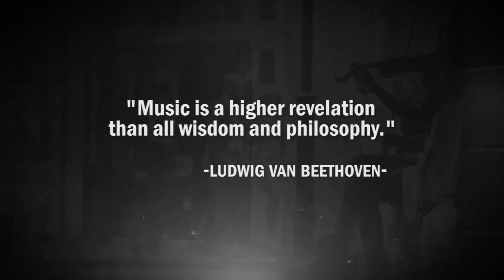Thailand Music Camp's Scholarship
Music is a higher revelation
than all wisdom and philosophy.
Ludwig van Beethoven
In Thailand, we have many young and talent musicians that love in music and keen to develop their knowledge and skills which are good for themselves and their communities but the obstacle is they don’t have enough money to join the professional workshop or camp.

This is the reason and opportunity for you to make their dreams come true with donating to be their scholarship in this project.